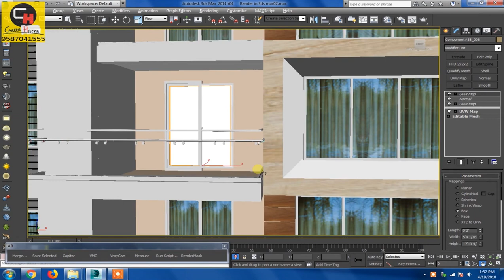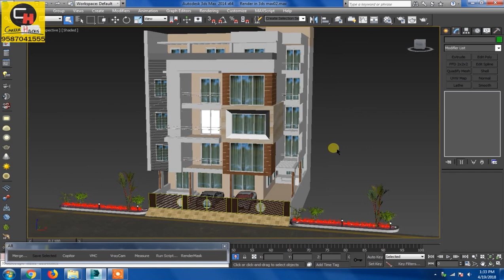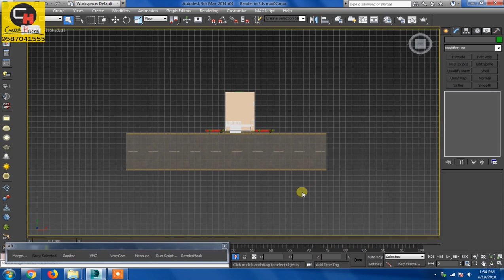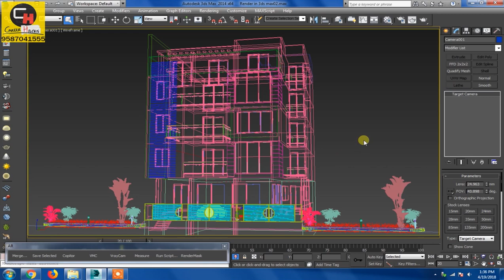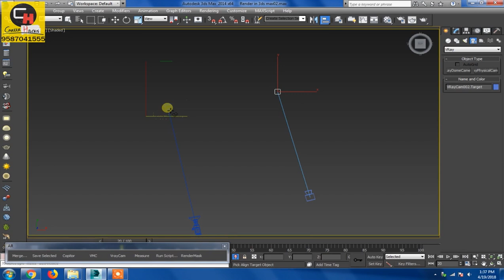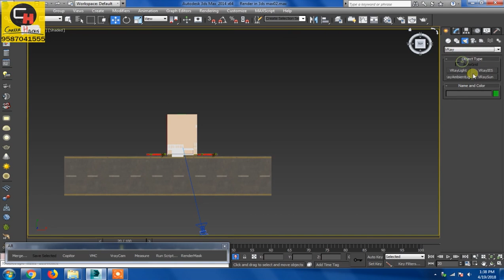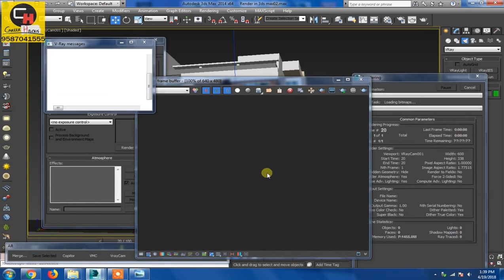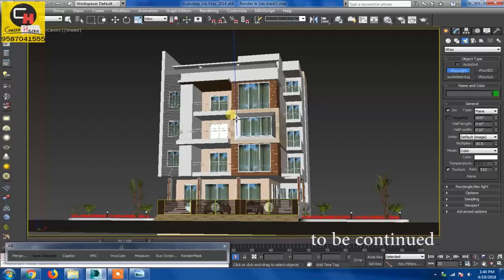VRAY EXTERIOR NIGHT OR EVENING RENDERING IN 3DS MAX | SKECHUP TO 3DS MAX TUTORIAL - 3 | CAREER HACKS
here i you will learn how to set up for vray exterior night rendering in 3ds max. this is skechup to 3ds max vray night rendering tutorial in hindi.. so lets watch all chapter step by step and you will learn lots of things